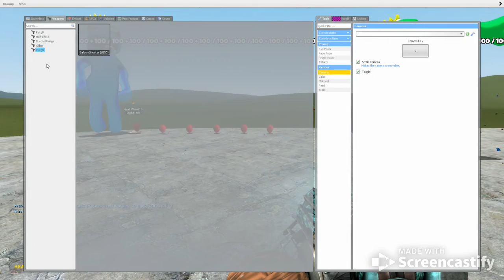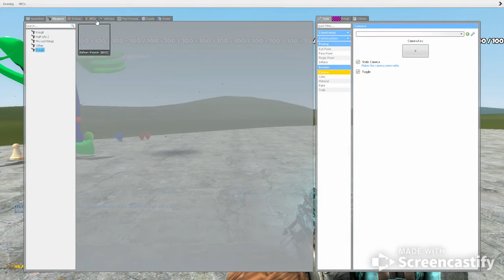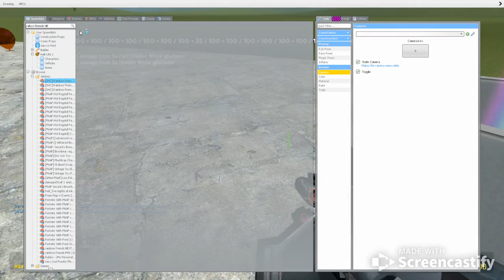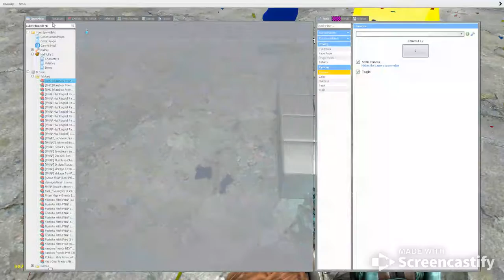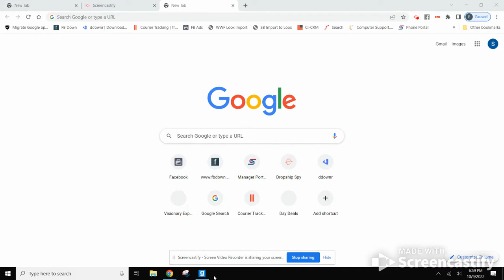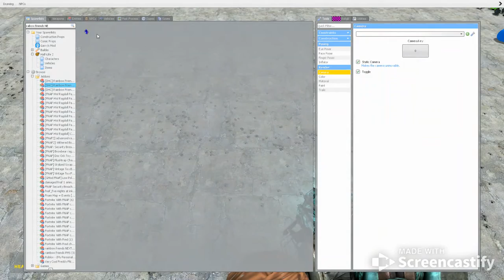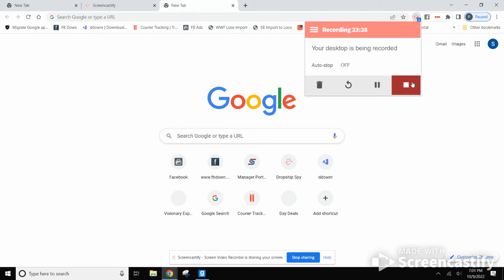Gmod rainbow friends Balloon Tower Defense with Fred